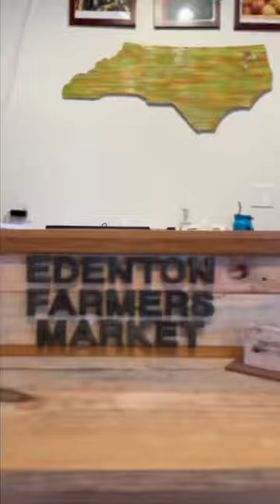Quick trip to Edenton, NC. Found a cute yarn shop 🧶